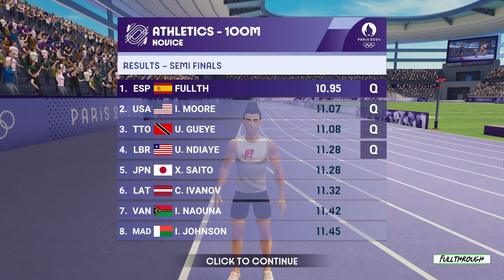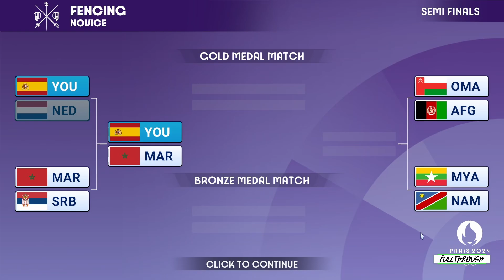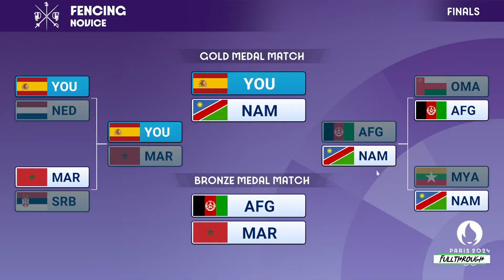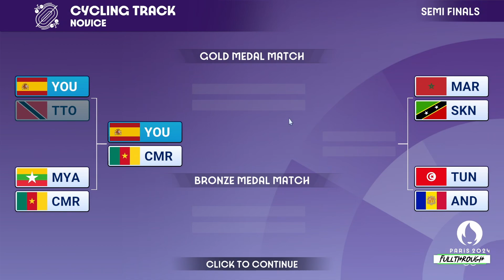Olympics Go! Paris 2024 Gameplay HD (PC) | NO COMMENTARY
Game: Olympics Go! Paris 2024

★ My PC ★
MSI PRO B650M-B AM5 Motherboard
8 Cores AMD Ryzen 7 7700 Processor
32GB RAM DDR5 5200
RTX 4060 ti 8GB GDDR6
2TB of SDD storage